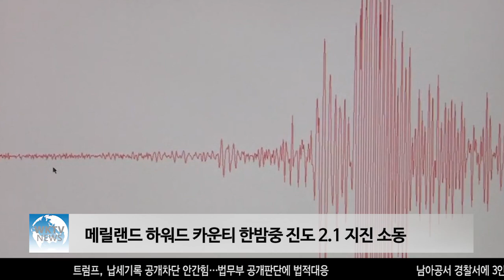메릴랜드 하워드 카운티 한밤중 진도 2.1 지진 소동